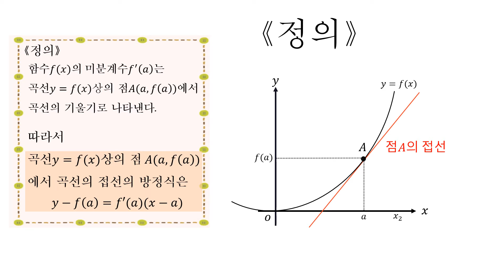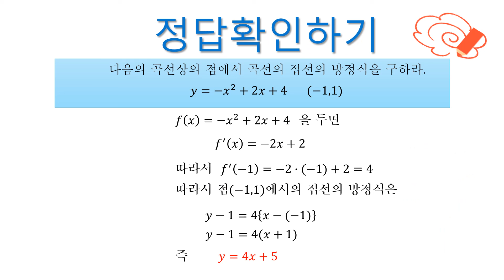高2＿微分係数と導関数＿接線の方程式（韓国語版）